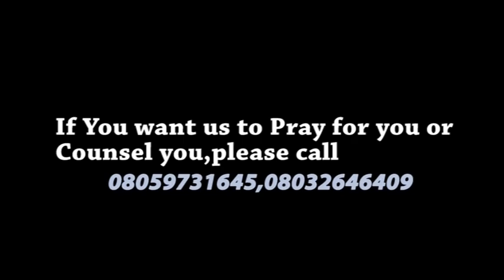The Mystery of the Blessing -Pastor Charles Osazuwa